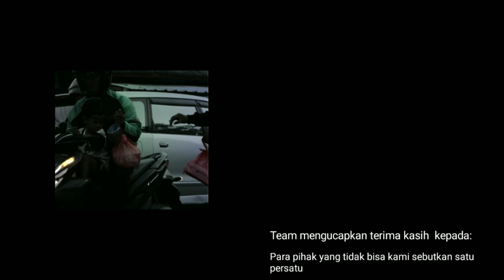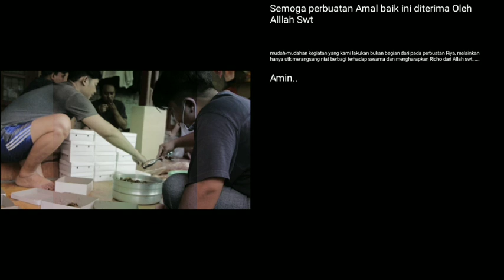Berbagi berkah di bulan ramadhan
Bagi bagi takjil